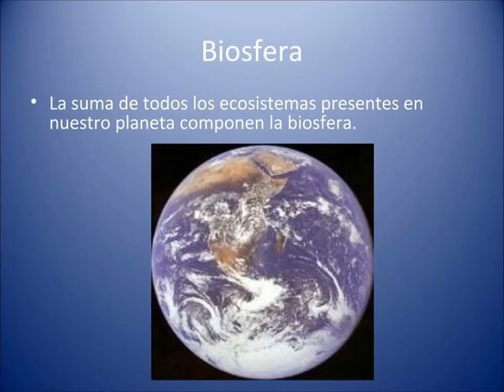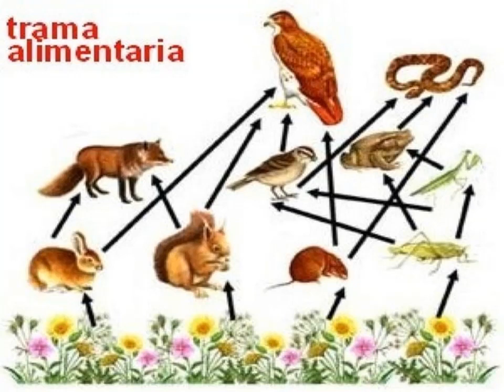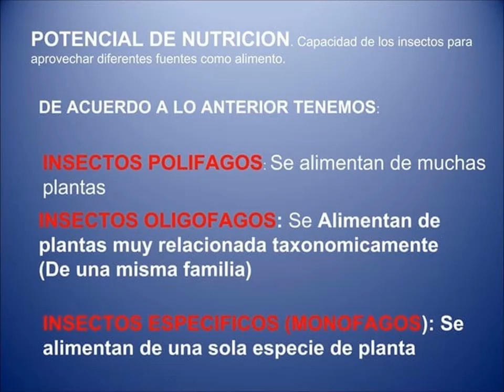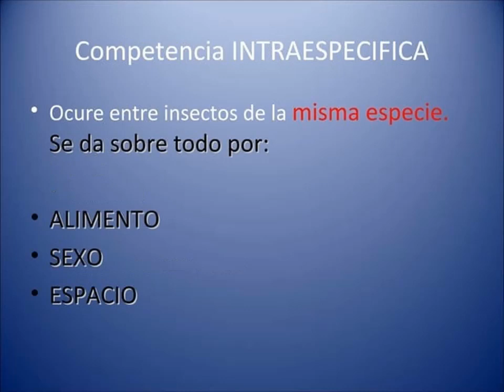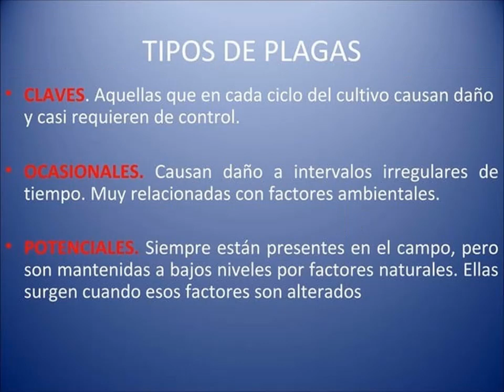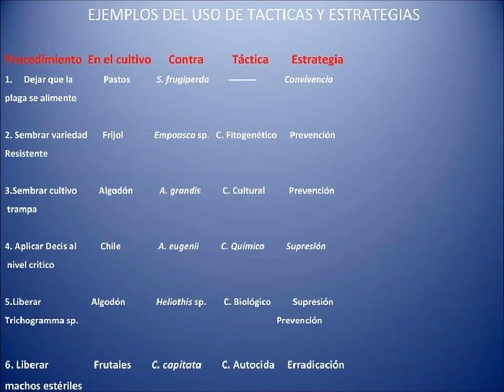Ecología Insectos @naturalezamagicaybella SUSCRIBETE AL CANAL.